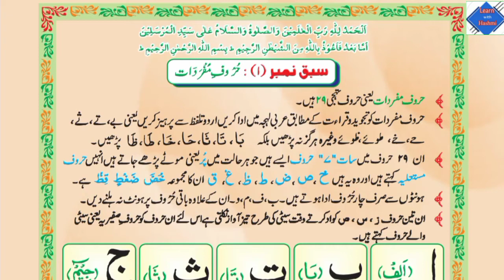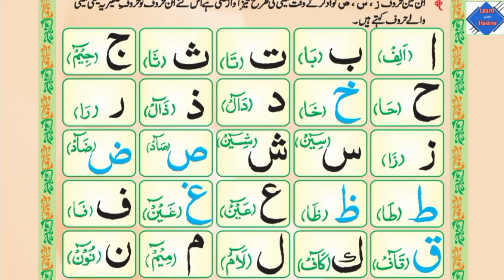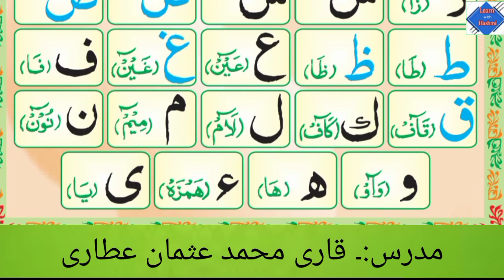Madani Qaida.Lesson 1مدنی قاعدہ سبق 1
Madni Qaida Lesson 1"Learn Quran With Tajweed"
مدرس:۔ قاری عثمان عطاری
ہمارے چینل میں درسی کتب کی ویڈیو اپ لوڈ کی جاتی ہیں